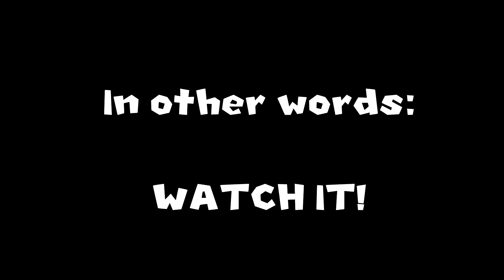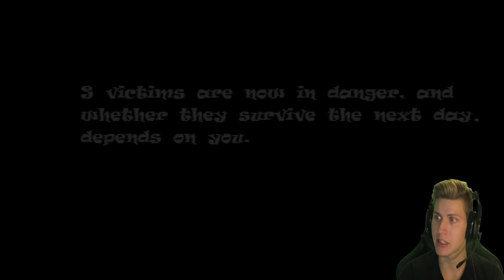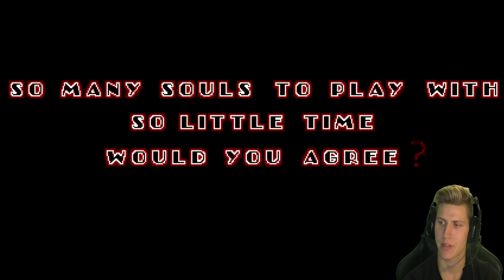SONIC.EXE: SPIRITS OF HELL [DEMO 2] - KNUCKLES LEVEL (BAD CHOICE ENDING)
Welcome back to another part of SONIC.EXE: SPIRITS OF HELL! The developer released a new demo featuring the Knuckles level. And since you guys have been supporting the previous two videos so much I really don't want to keep you waiting and we're here with the KNUCKLES BAD CHOICE ENDING, and obviously Knuckles gets killed by Sonic.exe in this video.